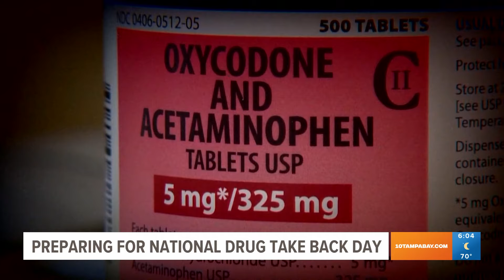Preparing for National Drug Take Back Day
Saturday is National Drug Take Back Day and Brandon Hospital in Hillsborough County is playing a critical role in this initiative.